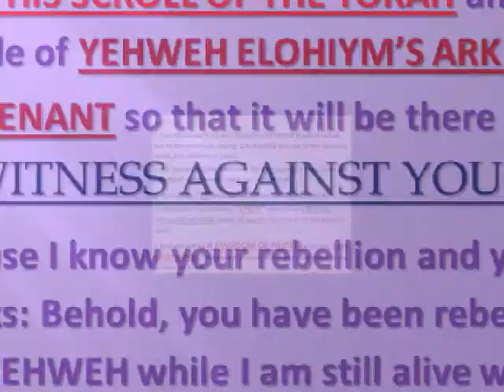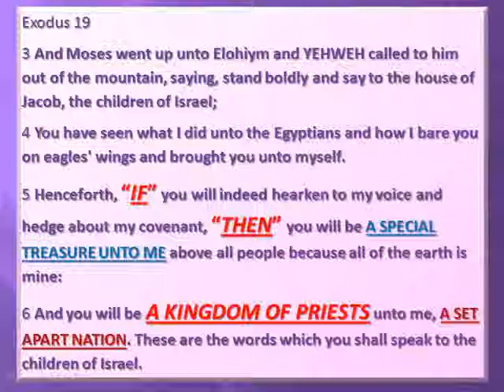BEARING THE ARK OF THE COVENANT